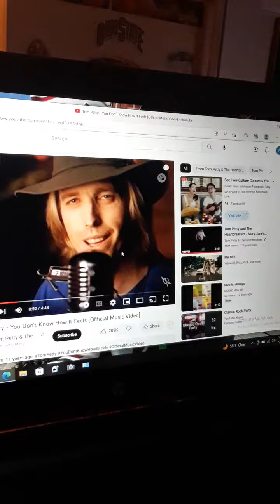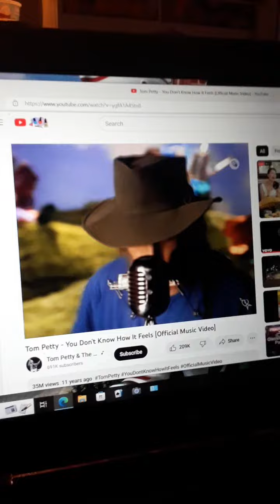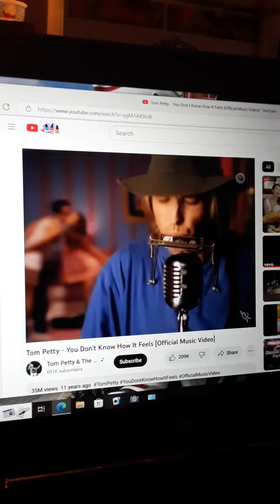to bee cheeks